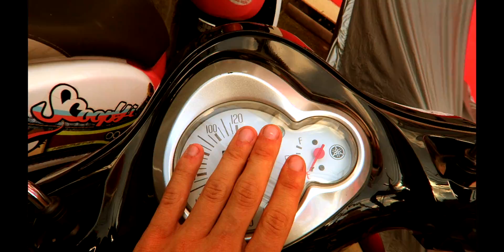På rundtur i Nordthailand og Loi Krathong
Her er en ny vlog fra vores rundtur i Nordthailand og hvor vi deltager i første dagen til Loi Krathong festivalen.
I morgen kommer en større vlog fra Loi Krathong. Den vil formentlig give et bedre indblik i hvad festivalen er.